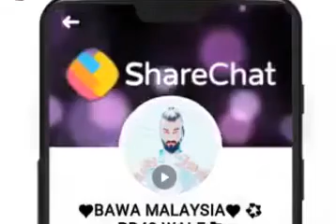तेरी कुदरत को कुर्बान # Waheguru जी ka khalsa waheguru Ji ki fathe